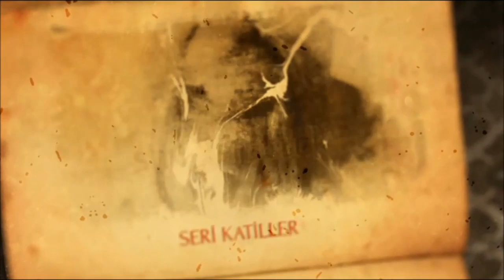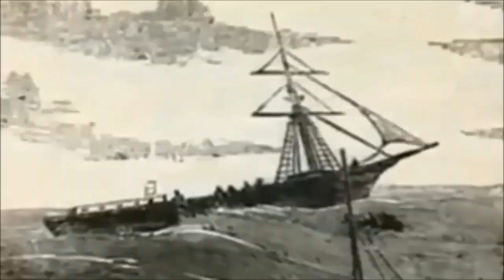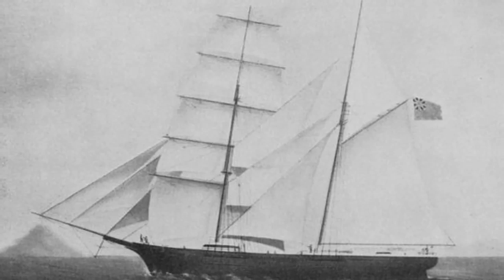Mary Celeste: Kayıp Mürettebatın Sırrı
Mary Celeste (ya da Sir Arthur Conan Doyle'un kurgusal bir karakter olarak verdiği isim olan Marie Celeste) 4 Aralık 1872 tarihinde Atlantik Okyanusu'nda terk edilmiş olarak bulunduğundan beri gizemini koruyan bir ticari gemidir. Gemi bulunduğunda bir filikası kayıptı ve iyi bir durumdaydı, rüzgarın da etkisiyle Cebelitarık Boğazı'na doğru ilerliyordu. Bulunduğu zaman yaklaşık bir ay önce yola çıkmıştı ve halihazırda güvertesinde altı aylık su ve erzak mevcut idi. Kargosuna dokunulmamıştı ve yolcu ve tayfaların da şahsi eşyaları yerlerinde duruyordu. Gemi mürettebatı ise bir daha hiç bulunamadı ve kendilerinden hiç haber alınamadı. Bu terk edilmiş ve başıboş gemi denizcilik tarihinin en gizemli hikâyelerinden biri olarak hala çözümlenememiş sebepsel teoriler içermektedir.